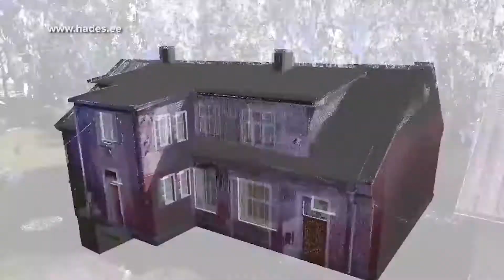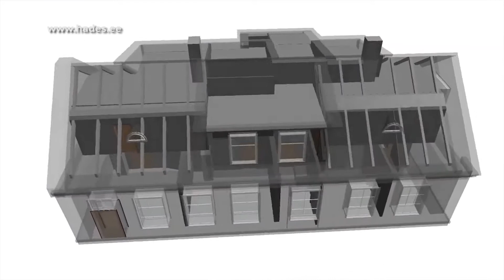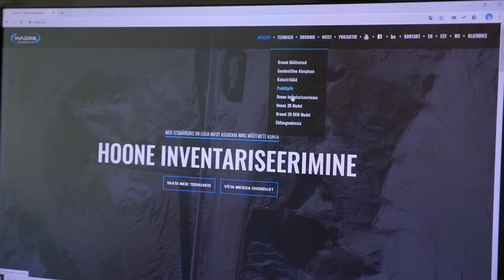Hades Geodeesia saates Ehitame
Tutvustasime saates " Ehitame" erinevaid mõõdistamise võimlausi ja andmete kasutamise võimlausi.